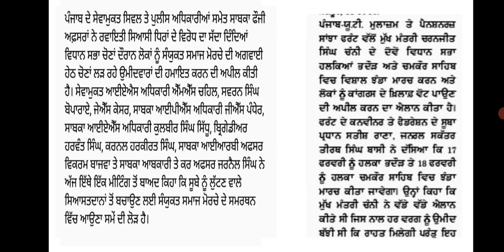ਸੇਵਾਮੁਕਤ ਪੈਨਸ਼ਨਰਾਂ ਤੇ ਮੁਲਾਜਮਾਂ ਨਾਲ ਸੰਬੰਧਤ ਖਬਰ | breaking news daily punjab | pay & allowances